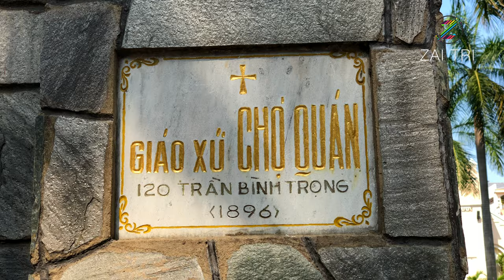Nhà thờ họ đạo chợ Quán 120 Trần Bình Trọng, Quận 5 - Church of Cho Quan Parish | ZaiTri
Nhà thờ họ đạo chợ Quán 120 Trần Bình Trọng, Quận 5 - Church of Cho Quan Parish, một giáo xứ lâu đời ở Sài Gòn với lối kiến trúc khá đặc biệt tháp nhọn giống nhà thờ Đức Bà, với mảng cây xanh nhiều và còn khá thoáng đãng, nằm bình yên trên con đường Trần Bình Trọng, xung quanh nhà thờ trong khuôn viên là 2 trường học.

Nhà thờ Chợ Quán là một nhà thờ Công giáo tại Thành phố Hồ Chí Minh, thuộc giáo xứ Chợ Quán. Nhà thờ có kiến trúc Gothique, đã được xây đi xây lại nhiều lần và ngôi nhà thờ hiện nay được khánh thành vào năm 1896. Nhà thờ Chợ Quán là nhà thờ cổ nhất Thành phố Hồ Chí Minh.

Địa chỉ: Nhà thờ Chợ Quán (Nhà thờ công giáo ở Hồ Chí Minh)
120 Trần Bình Trọng, Phường 2, Quận 5, Hồ Chí Minh

CLIP ĐỘC QUYỀN Cho Quan Church CỦA ZAITRI ĐỀ NGHỊ CÁC CÁ NHÂN & TỔ CHỨC KHÔNG REUP CLIP VÀ SỬ DỤNG TRÍCH 1 PHẦN CLIP TRONG BẤT KỲ TRƯỜNG HỢP NÀO.